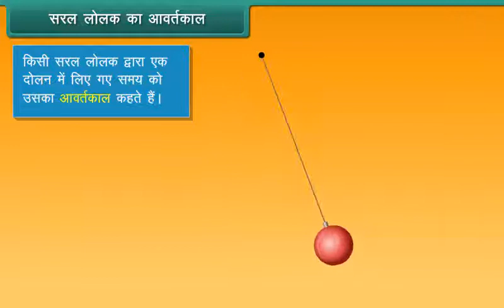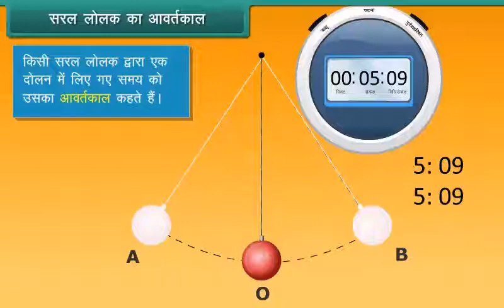सरल लोलक का आवर्तकाल | Time Period of Simple Pendulum | Class 7 | Science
Check out our Thinkbooks on Amazon, teaching 21st Century skills like:
- Analytical Thinking,
- English Ability and
- Maths Aptitude